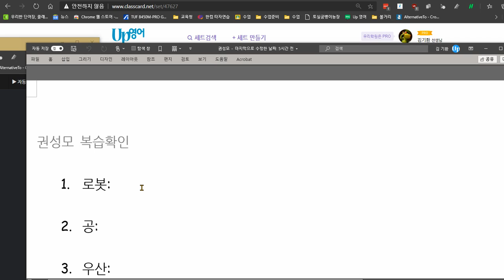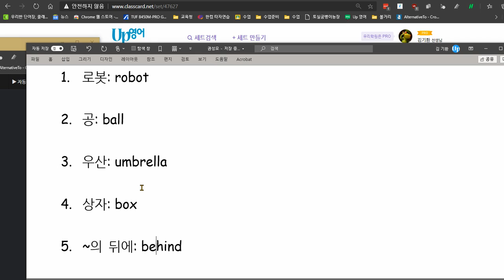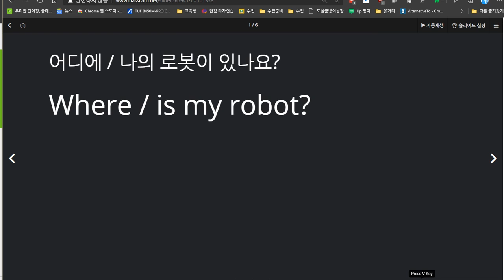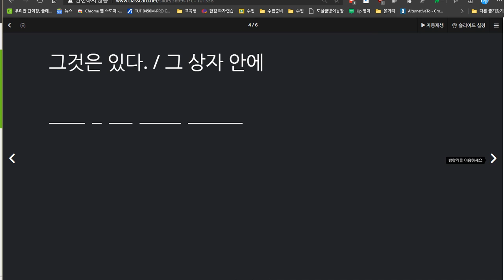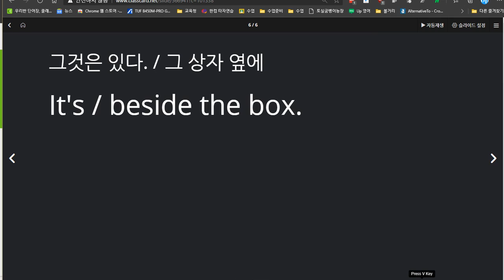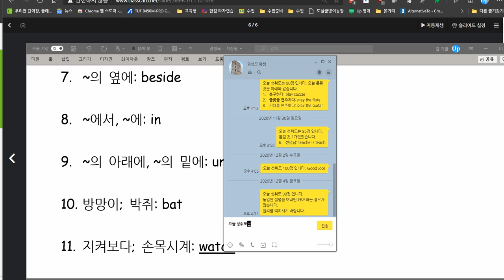권성모 2020 12 07 칭찬 성취도 95점